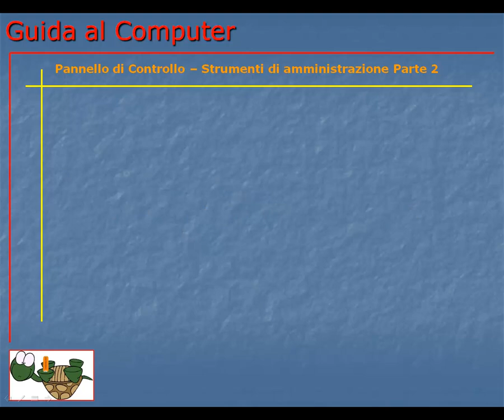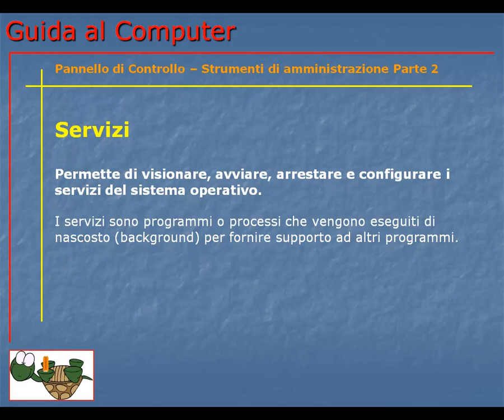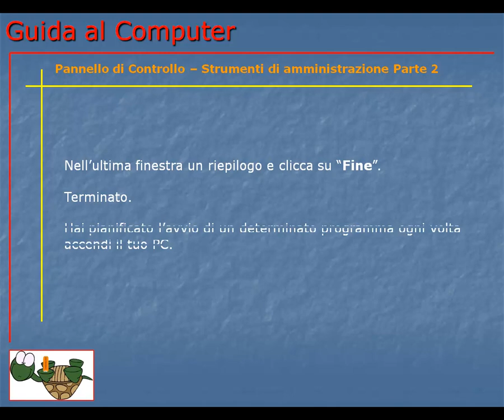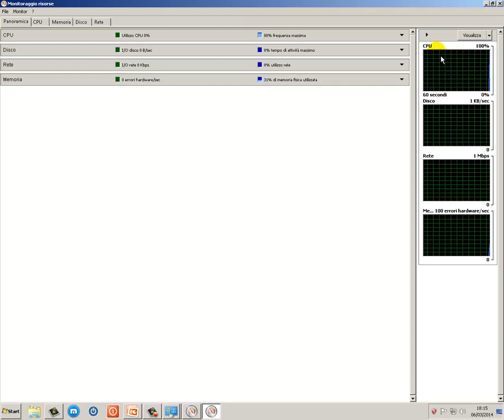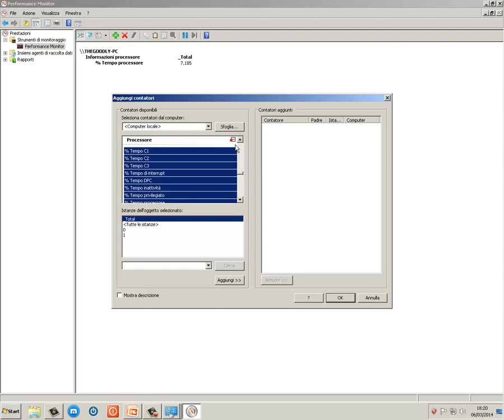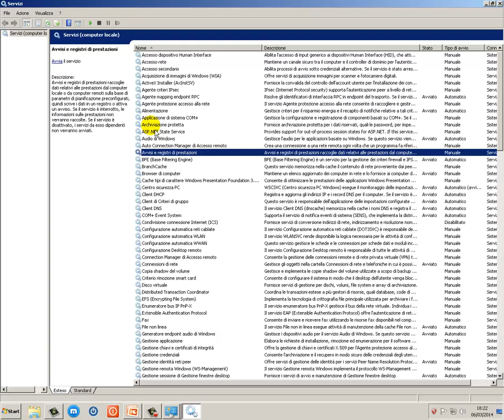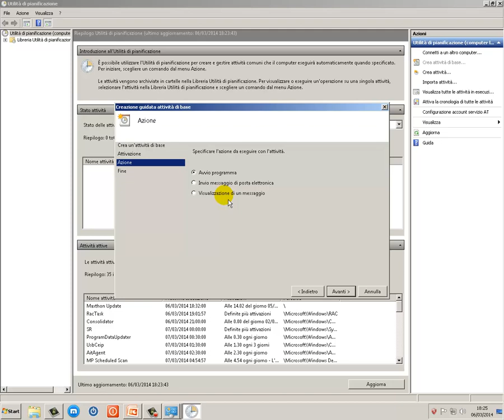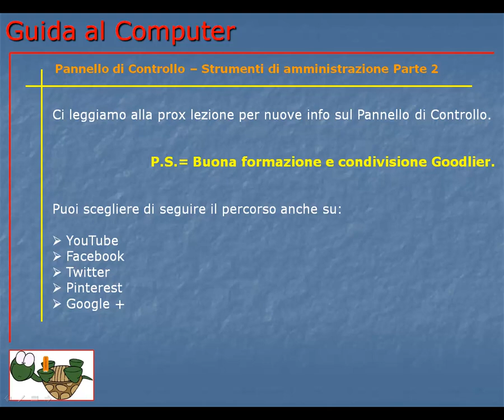Guida al Computer - Lezione 127 - Pannello di Controllo - Strumenti di amministrazione Parte 2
Parte finale degli strumenti di amministrazione con spiegazione delle performance monitor, servizi, utilità di pianificazione e visualizzatore eventi.